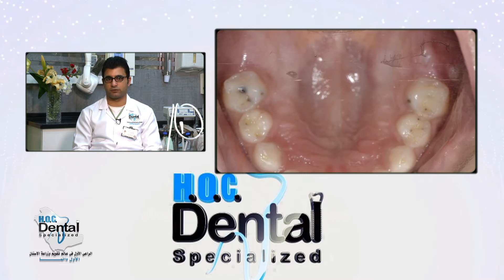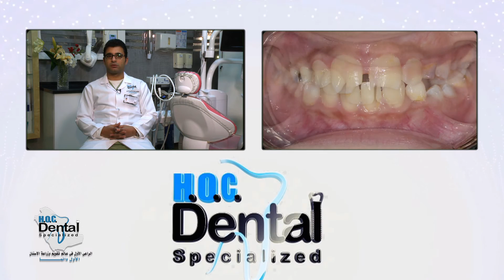د/ كريم أحمد .. كيفية التعامل مع الاطفال عند طبيب الاسنان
د/ كريم أحمد
رئيس قسم طب أسنان الأطفال بمجمع أكاديمية د.أمجد الحقيل فرع الدمام
كيف يتم التعامل مع الاطفال عند طبيب الاسنان